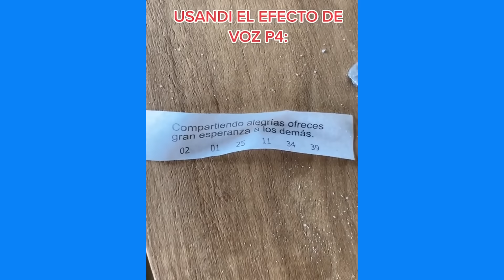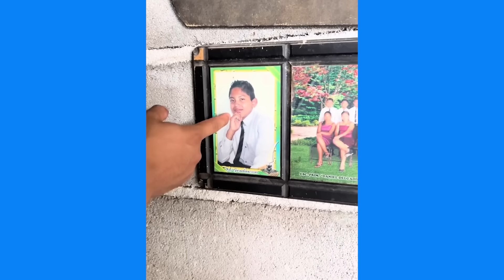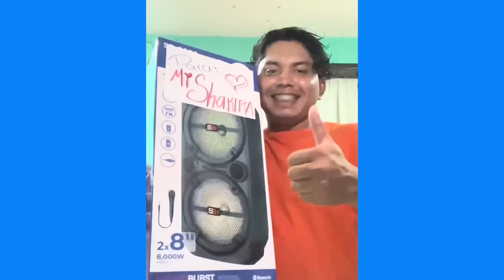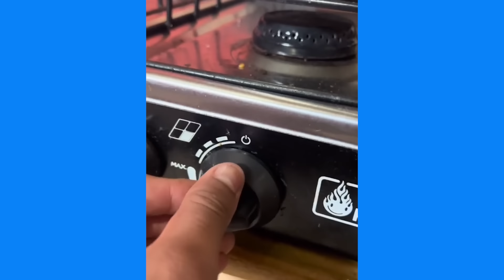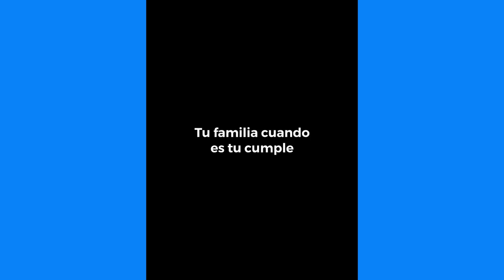COMO PREPARAR UNA AGUA CHILITO | LOS VIDEOS MAS GRACIOSOS DE PAKOYASO TIKTOK | VAS A REIR 😆😅🤣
Disfruta el nuevo VIDEO LOS MEJORES TIKTOK  2023 | REIRAS 😂|